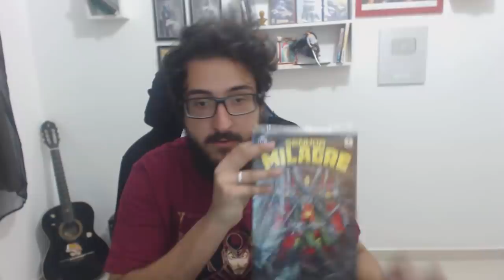Jogos Bizarros Que Foram Proibidos E De Forma Estranha!